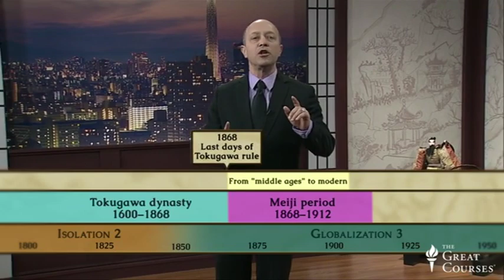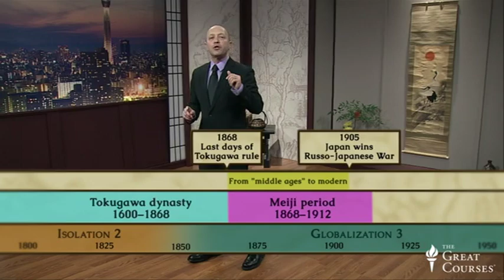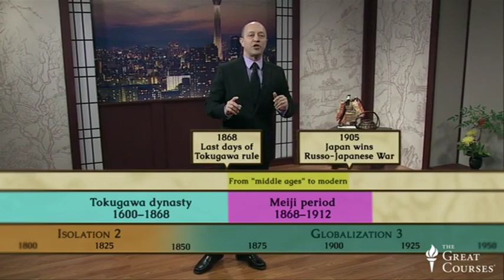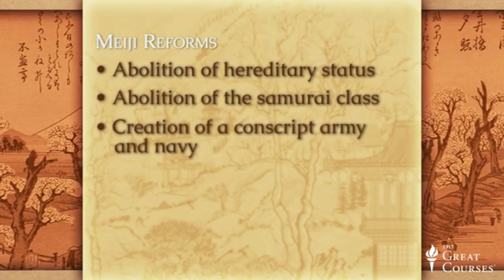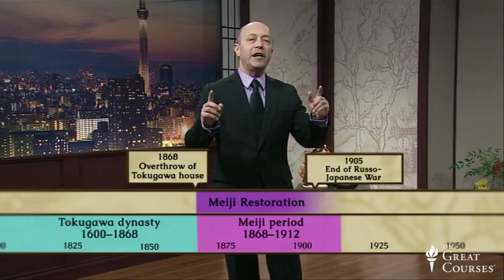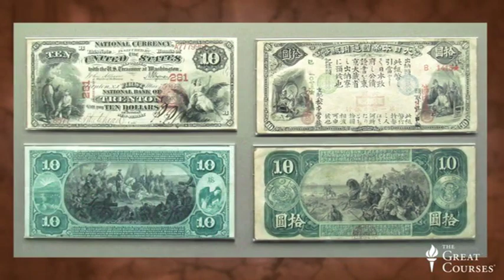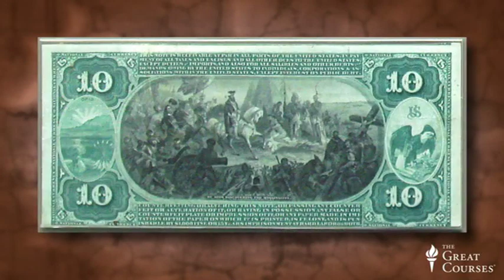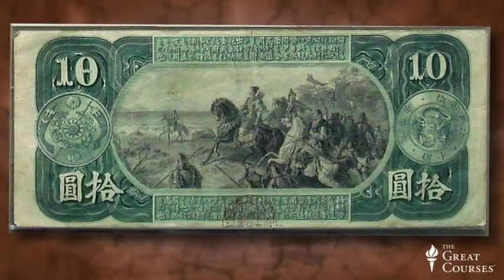Japanese History 17 - The Meiji Restoration